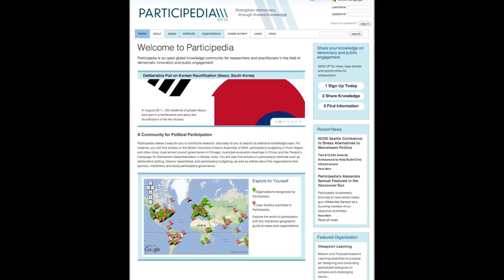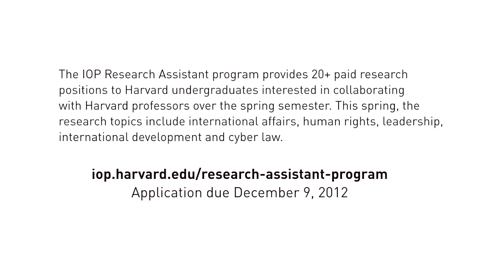Harvard Institute of Politics: Apply to be a Research Assistant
The IOP Research Assistant program provides 20+ paid research positions to Harvard
undergraduates interested in collaborating with Harvard professors over the spring semester. This spring, the research topics include international affairs, human rights, leadership, international development and cyber law.

Students are able to apply for up to two positions. The deadline to apply for a research position is December 9, 2012.